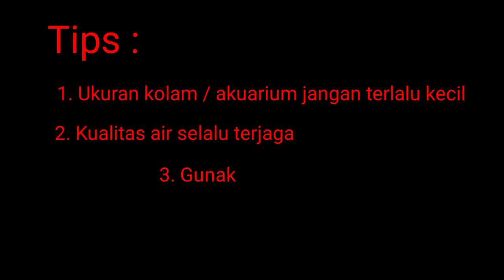Tips Merawat burayak Ikan Cupang Agar Cepat Besar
Merawat burayak ikan cupang tidaklah mudah. Banyak yang mengatakan bahwa burayak ikan cupang sangat lama besarnya.

Simak video ini sampai akhir ya... agar burayak ikan cupang cepat besar ...

Video by ig: @lempongbettafarm
Follow juga :